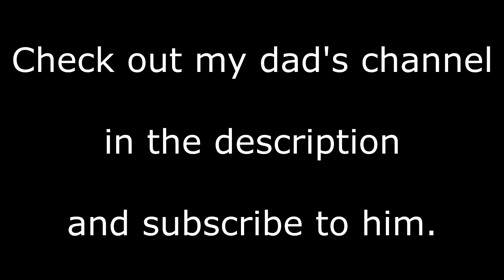Froggy is Going Live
WE'LL DO IT LIVE!